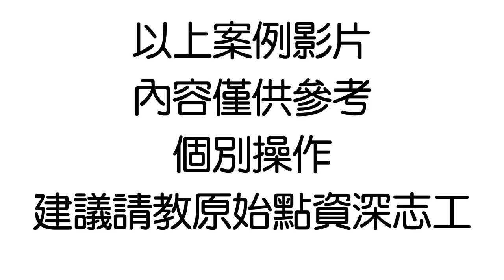原始點用於無痛分娩及產後恢復案例